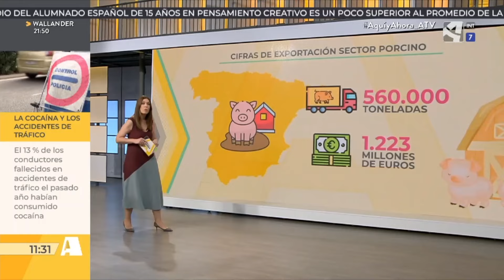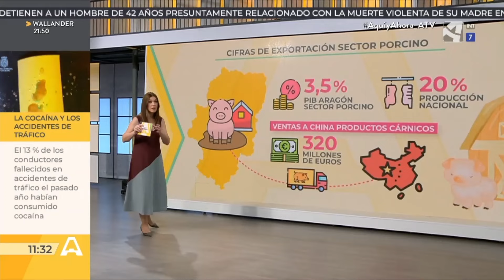Cerdos VS coches. Nueva guerra comercial de China